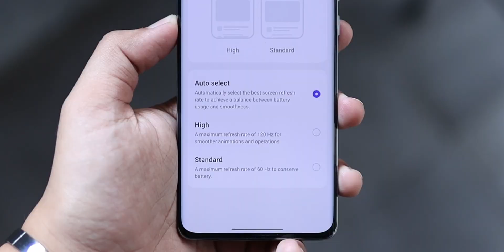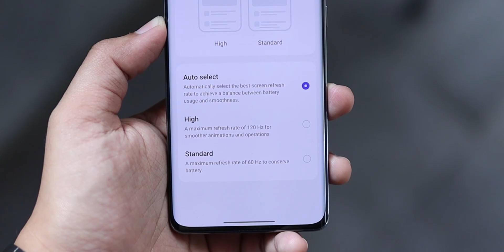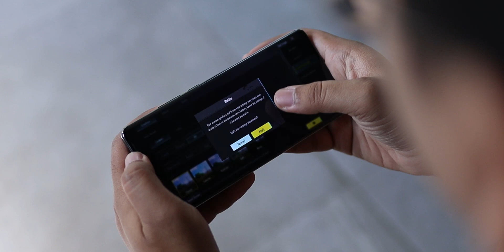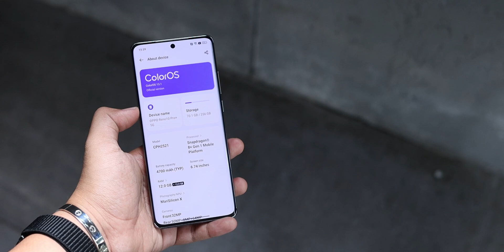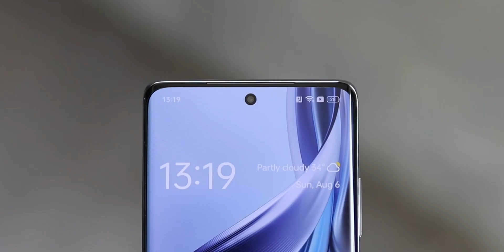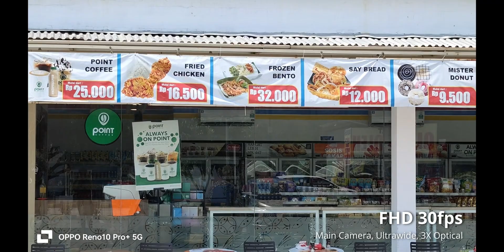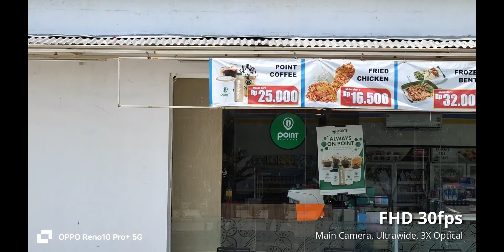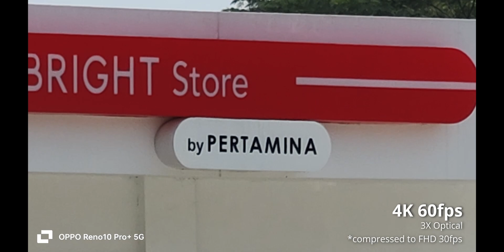MIDRANGE RASA FLAGSHIP !!! Review OPPO Reno10 Pro+ 5G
Cakep sii.. asli